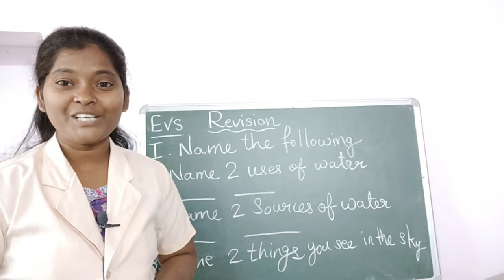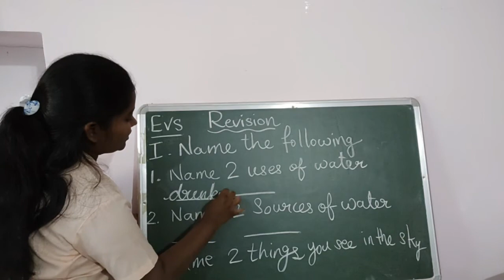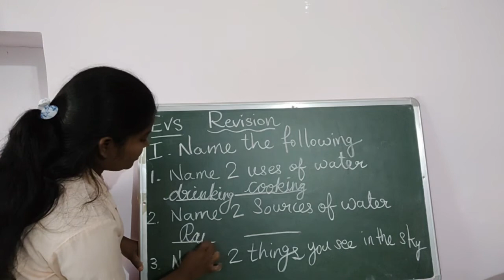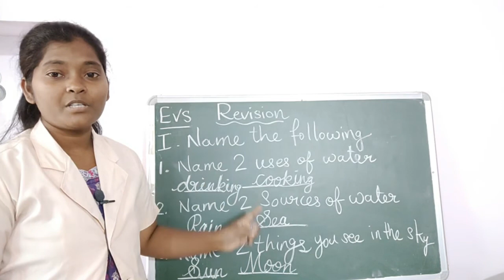Ukg revision namethe following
Evs Term 3